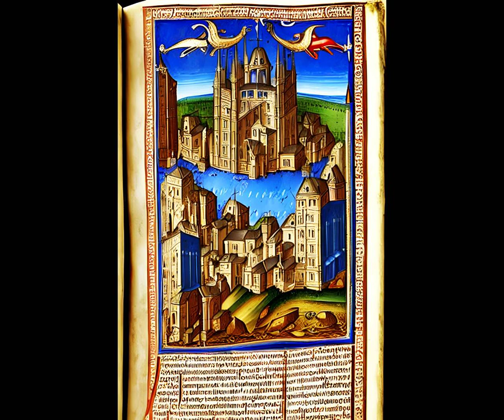Vulgata Marcum 1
Ghosthack loops in Sony ACID Xpress
Image by Playground AI
Video created on Make a One Image Video site